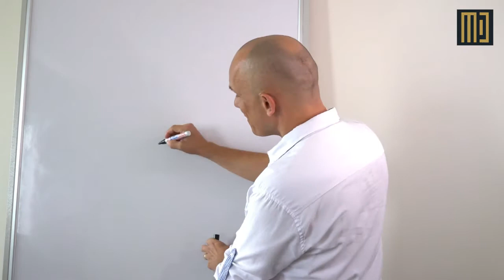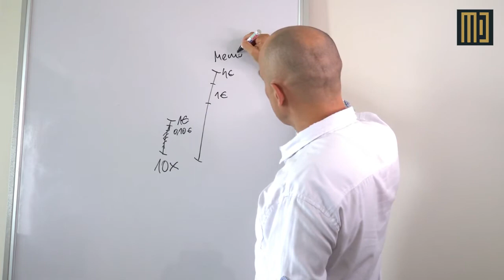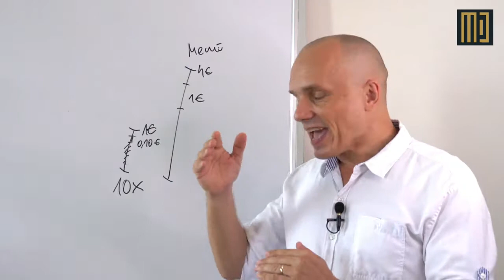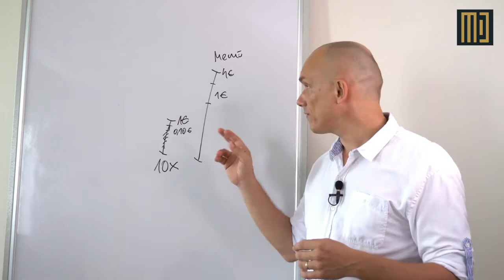Was das eigentliche Problem beim McDonalds 1Euro Burger ist